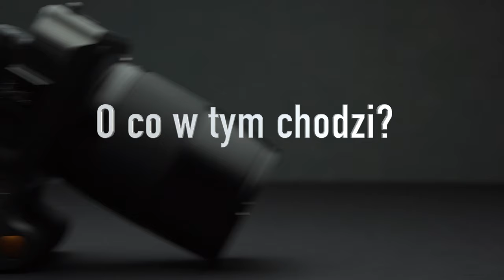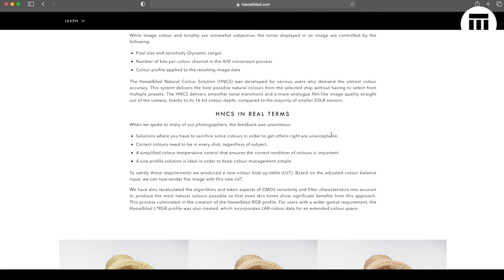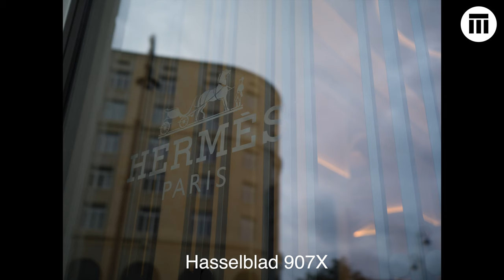System Naturalnych Kolorów Hasselblada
Wynalazek Hasselblada to nie slogan reklamowy. System Naturalnych Kolorów Hasselblada sprawił, że na nowo polubiłem kolor w fotografii!